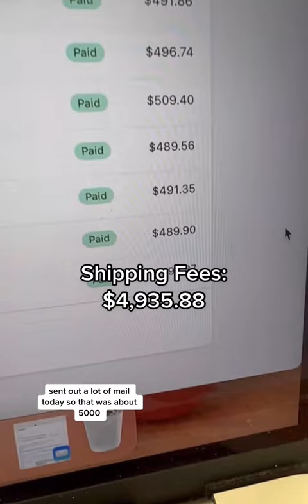What I spent in ONE day for my small business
...One VERY expensive day! Probably could've bought a house instead